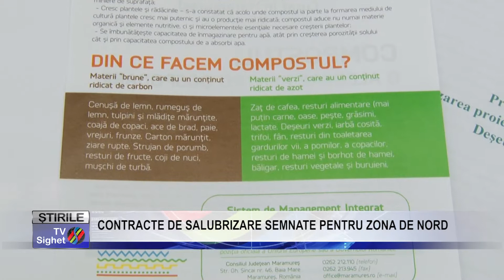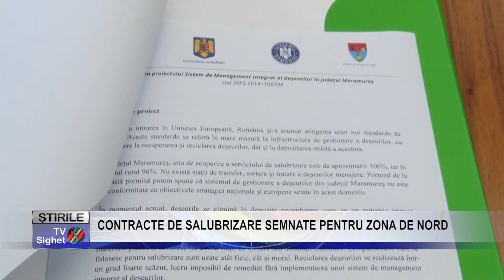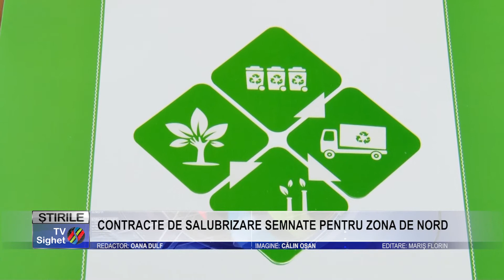Stire 3 CONTRACTE DE SALUBRIZARE SEMNATE PENTRU ZONA DE NORD